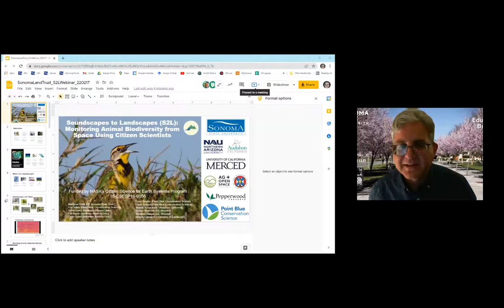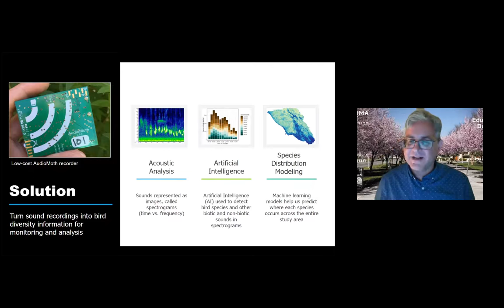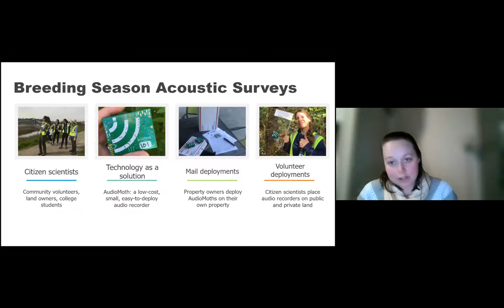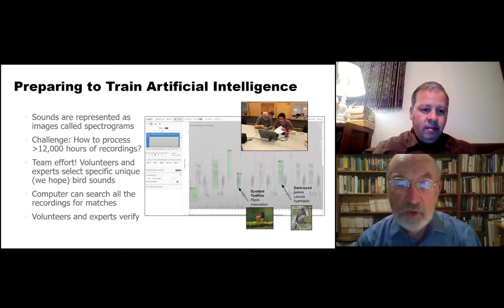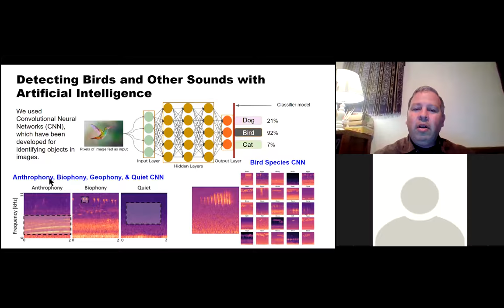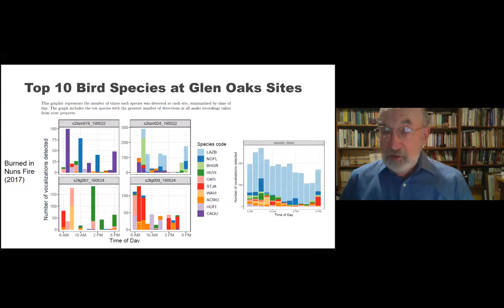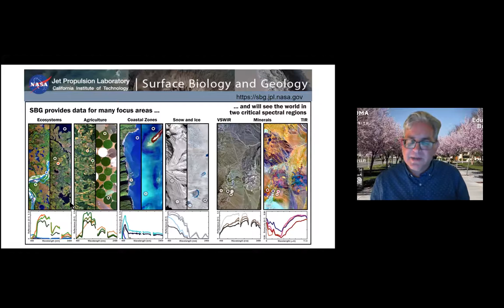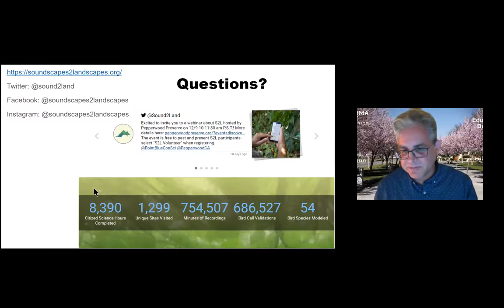Soundscapes to Landscapes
Did you know that recording the sounds of nature can help us understand the health of ecosystems? Over the past five years, the Soundscapes to Landscapes (S2L) team has been focused on mapping bird diversity in Sonoma County, using private and public lands as study sites, including several Land Trust properties. Join this special presentation from a panel of S2L team members to learn how they use audio recorders, Earth-observing sensors and Artificial Intelligence to monitor animal biodiversity across large areas, and what they’ve discovered so far.